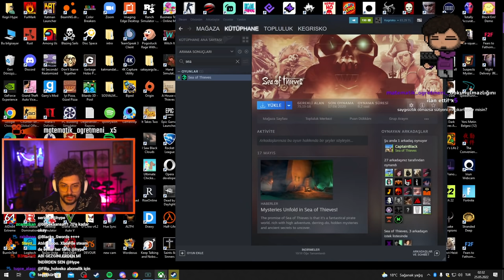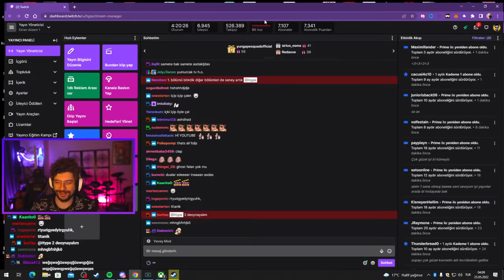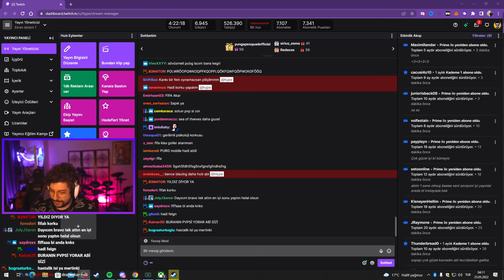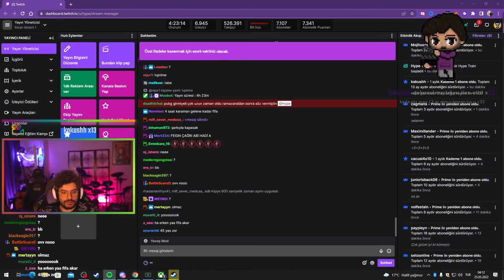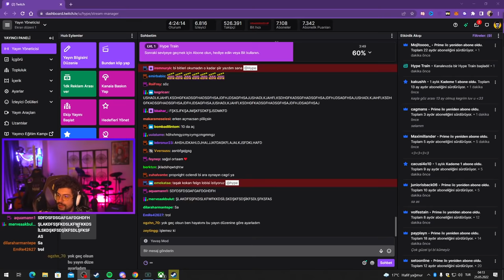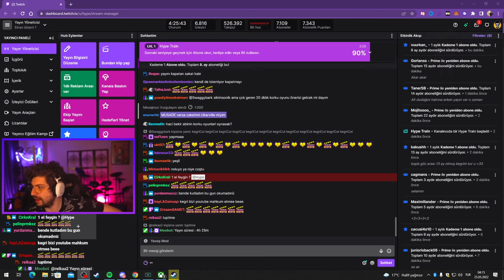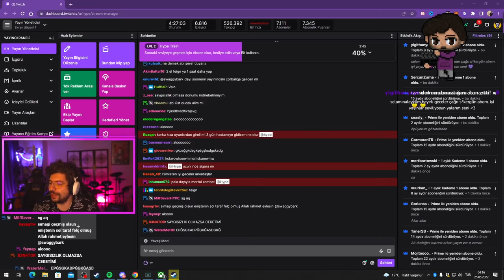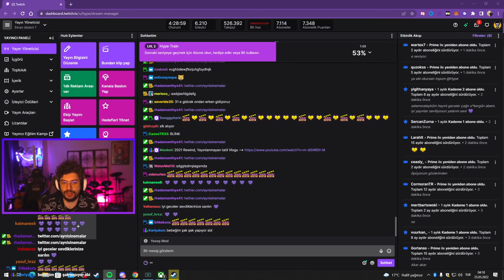HYPE | KAPTAN SAMET İLE DENİZLERE AÇILIYORUZ! | EKİP İLE SEA OF THİEVES